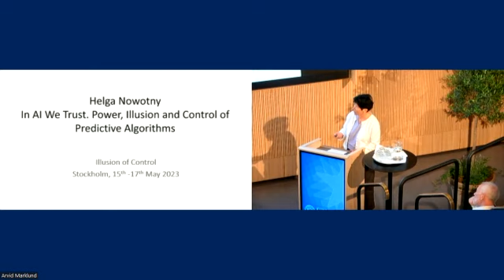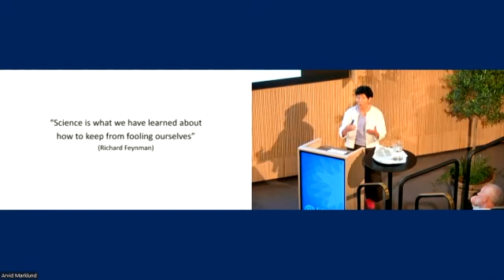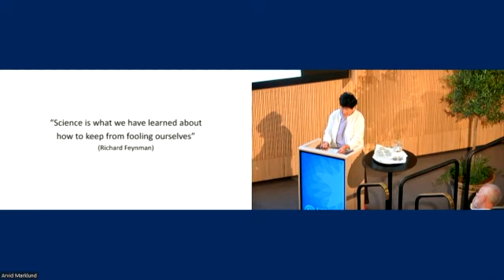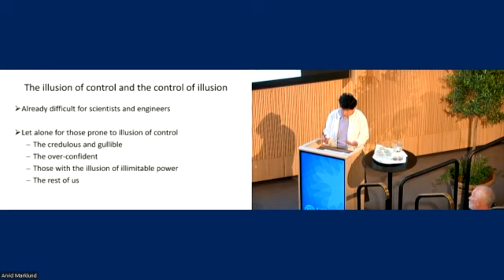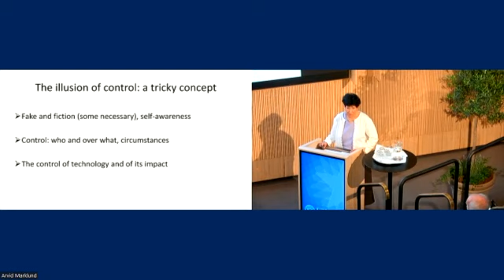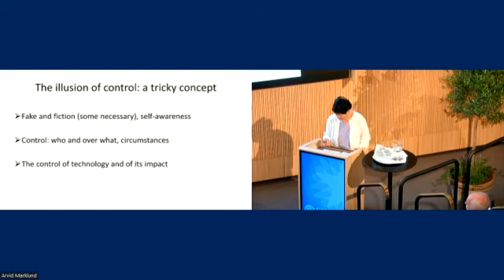Conference: Illusion of Control | Helga Nowotny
Speaker: Helga Nowotny
Emeritus Professor, ex-president European Research Council
"In AI We Trust. Power, Illusion and Control of Predictive Algorithms"